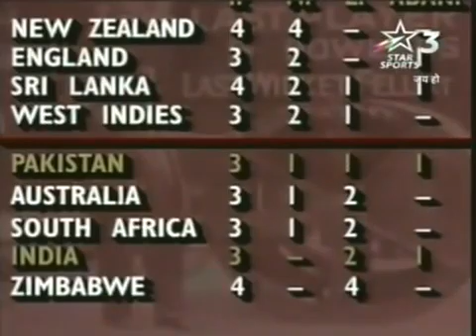ind vs pakistan highlite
india vs Pakistan highlite high voltage darama